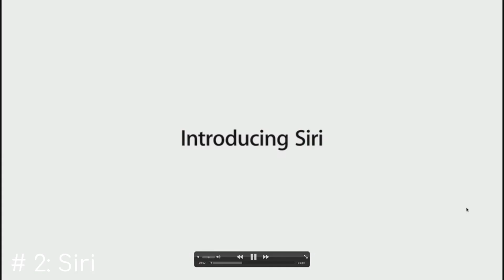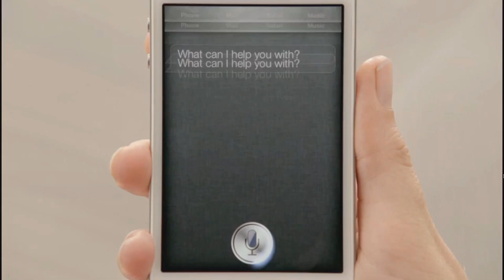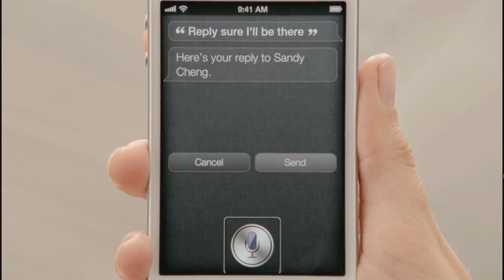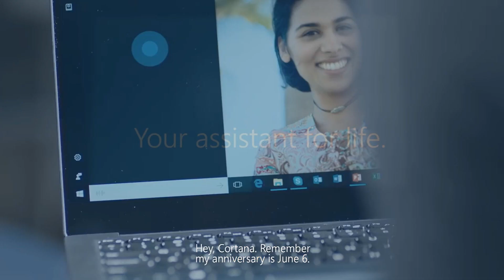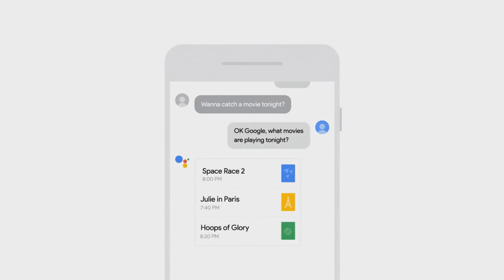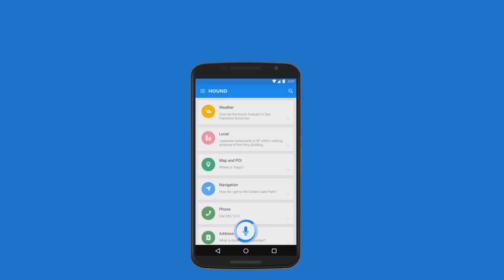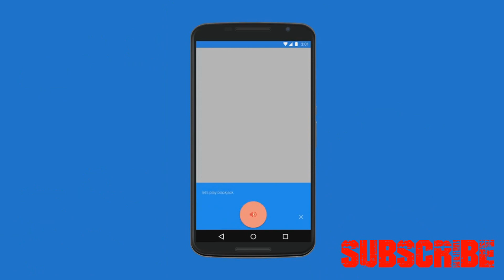Top 8 best personal assistant apps (Both for Android & iOS) 2020.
While the apps listed above are all free, there are still others on the market that come at a cost. Despite the added fees, you may find you’d prefer more personal assistance via paid apps that utilize actual human beings to complete requested tasks, such as Magic, Fin, PleaseDo, Hello Alfred, and Trove.

The list in #
1: Amazon Alexa
2: Siri
3: Microsoft Cortana
4: Google Assistance
5: Bixby
6: Jarvis
7: Extreme Personal Voice Assistant
8: Hound